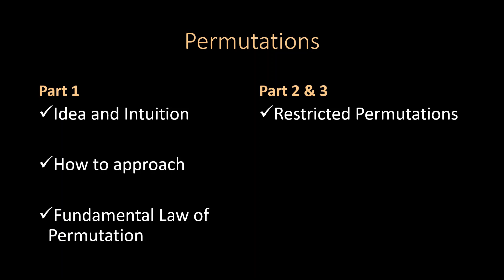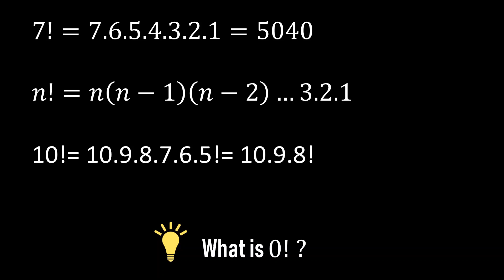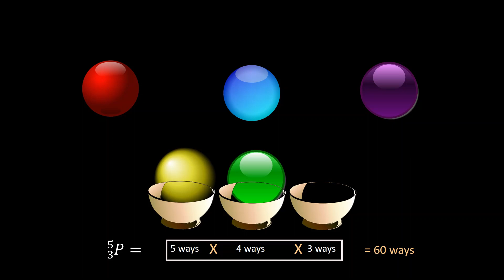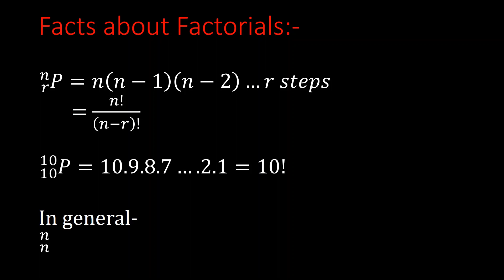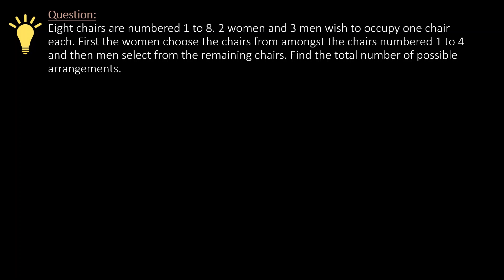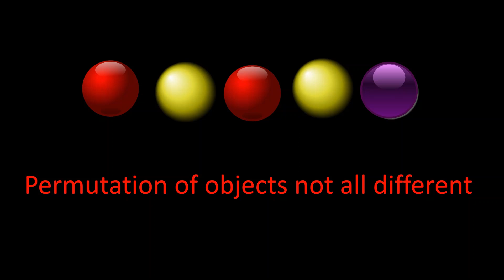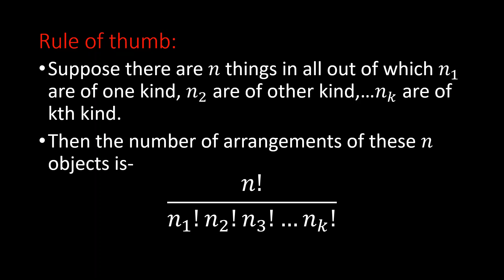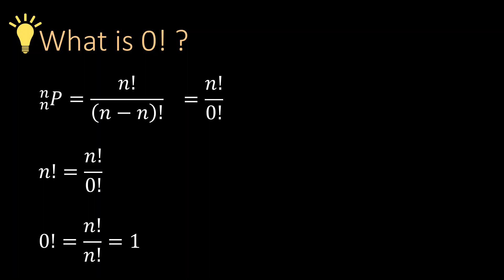Permutations_Part2 (Hindi)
Restricted permutations. Notations of factorials and p-notations. Permutations of objects not all different.